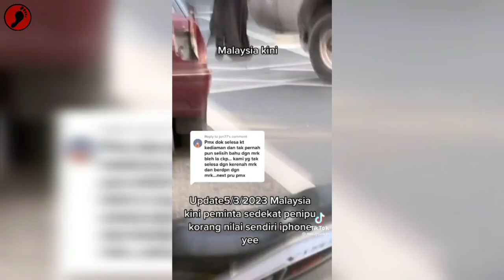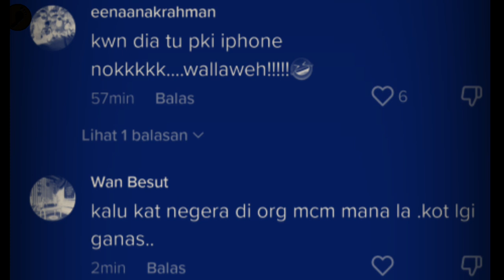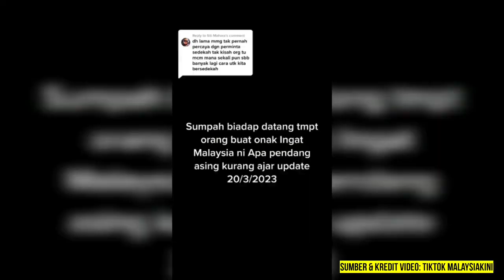Selepas Rohingya Arab Pula Membiak Jadi Pengemis‼️ Lihat Apa Yang Makcik Pengemis Ni Buat